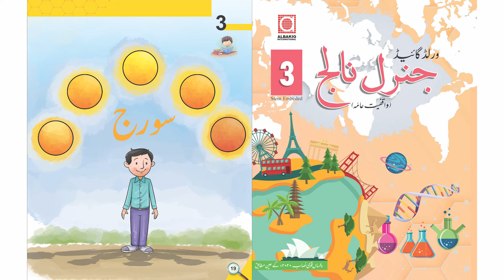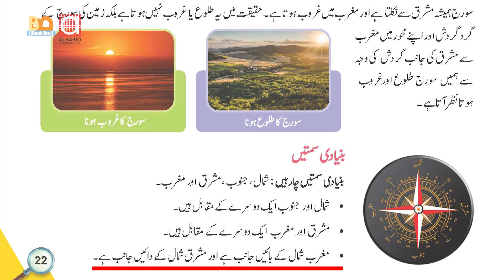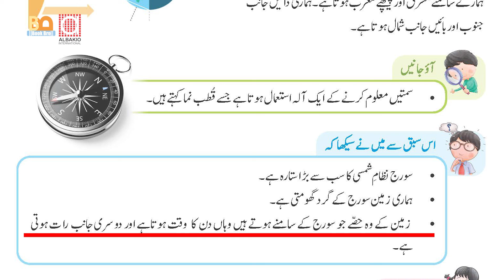Soraj | The Sun | سورج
World Guide General Knowledge Waqfiyat-e-Aama Class 3 (واقفیت عامہ )

Chapter 3: Soraj (سورج)